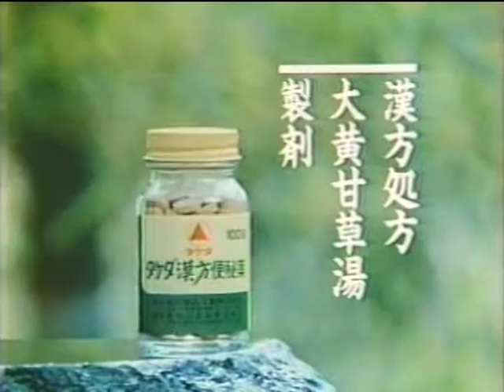タケダ漢方便秘薬